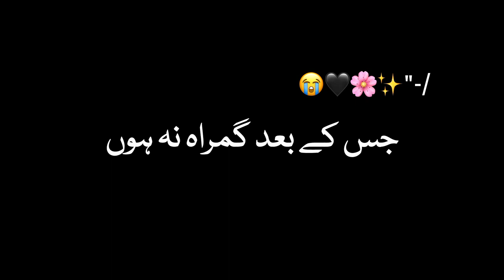Ay Allah Asi Mafi dy Islamic Black Screen Urdu Overlay - Islamic bayan Dua